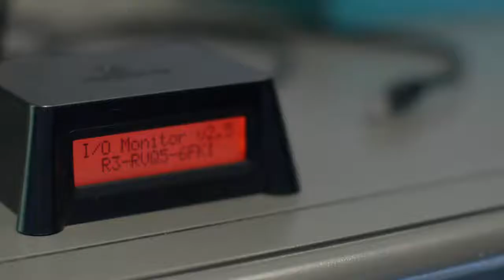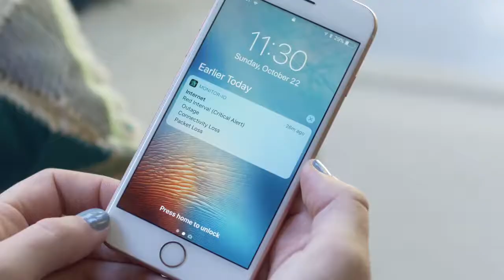monitor-io 2018 Campaign VideoTrack your internet connection with monitor-io | Indiegogo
monitor-io 2018 Campaign Video

Track your internet connection with monitor-io | Indiegogo

Track your internet connection with monitor-io
Continuously monitor and troubleshoot your internet connection. Ensure your IoT devices are online.